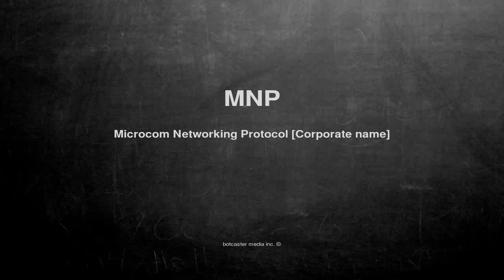What does MNP mean